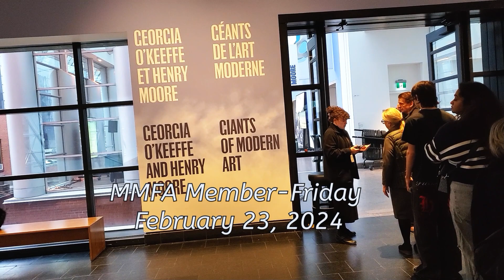Henry Moore & Georgia O'Keeffe Exhibition - MMFA - 2024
Friday, February 23, 2024 was Member Friday at the Montreal Museum of Fine Arts, where we enjoyed food, drinks, entertainment and toured the exhibition.  Video shows Henry Moore's workspace and tools as well as Georgia O'Keeffe's. There is MUCH MORE to see than what's shown in this video. I plan to go back to take in as much as possible.